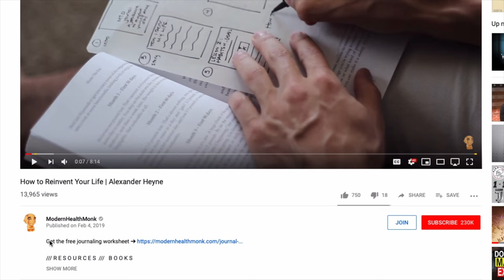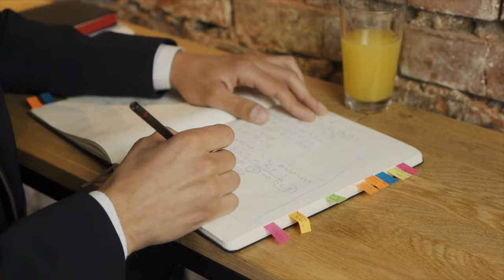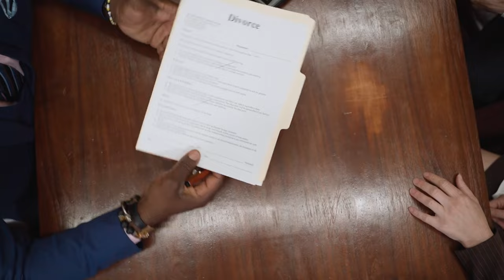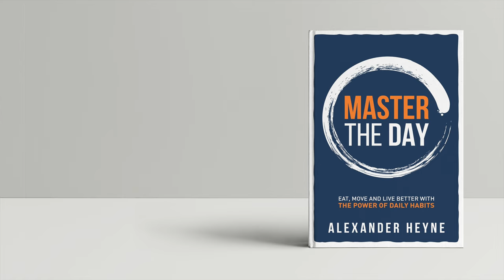One Question to Transform Anyone's Future